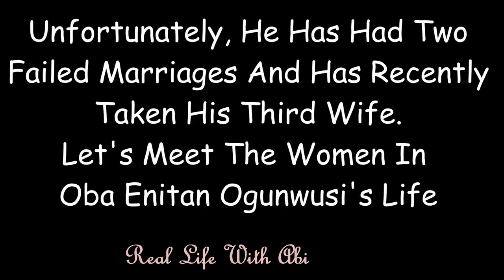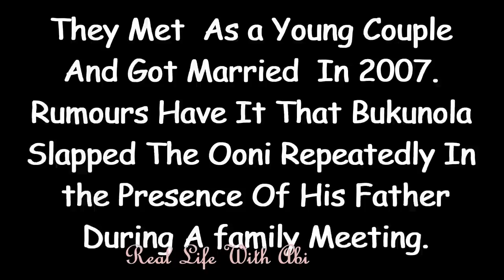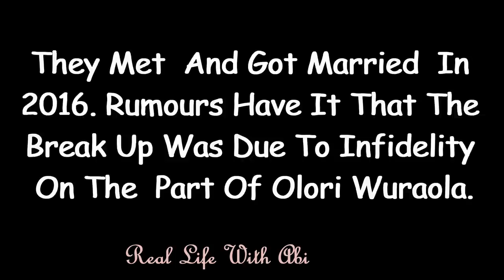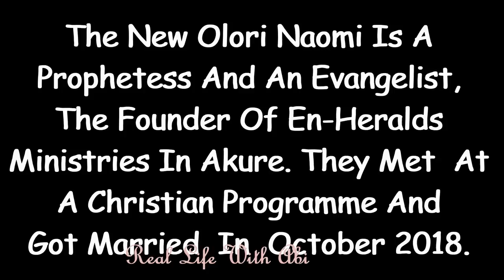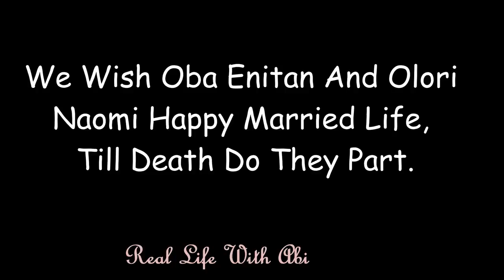The Ooni's 3 Wives |(2 Exes + Current): You Decide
The Ooni of Ife has had his share of problems when it comes to marriage, we pray his recent marriage will be successful.